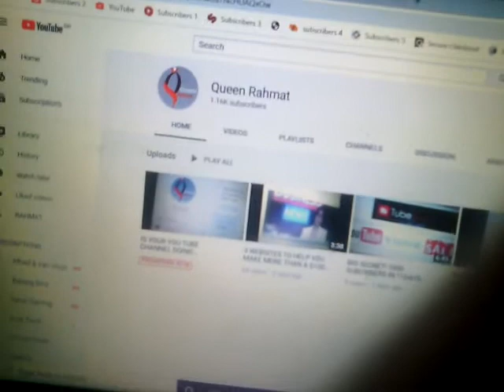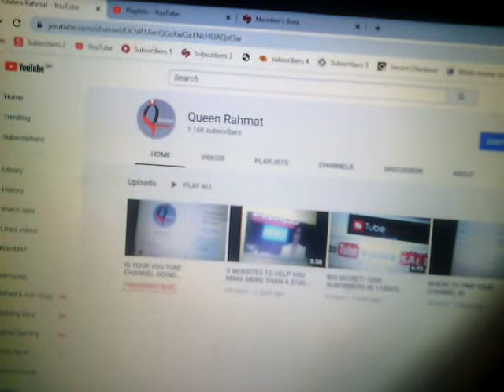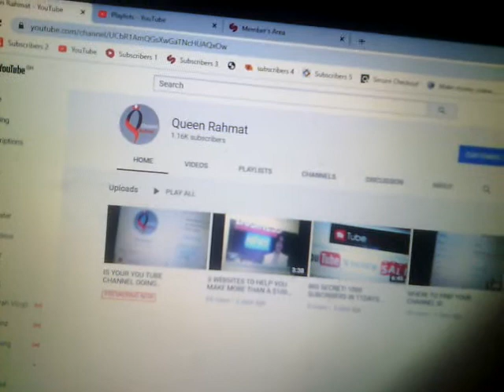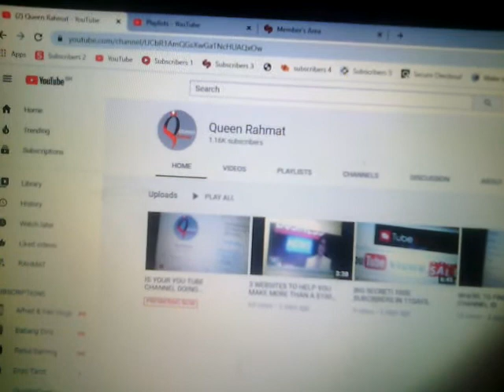WHY YOU NEED A YOU TUBE CHANNEL